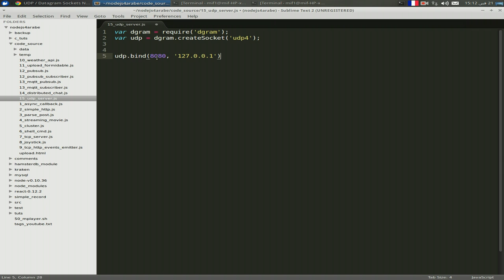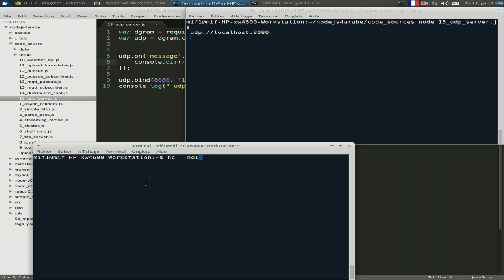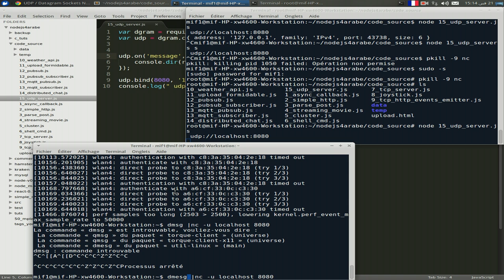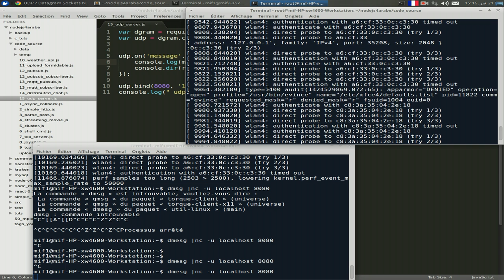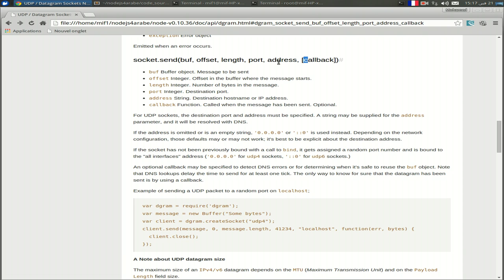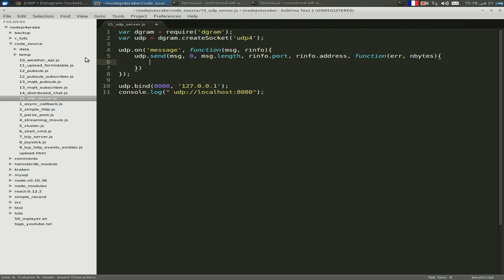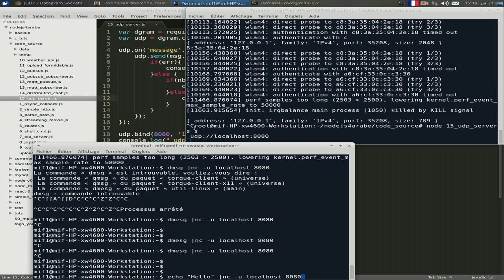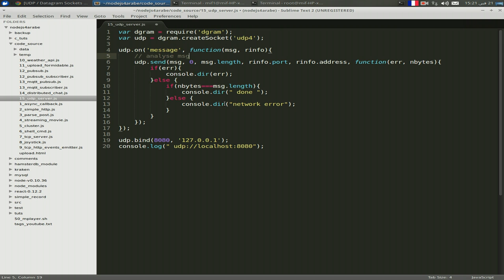برمجة خادم udp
في هذا المثال نبرمج خادم مبني على بوتوكول udp يقوم بإعادة إرسال المعلومات المرسلة له والمعروف بإسم echo server